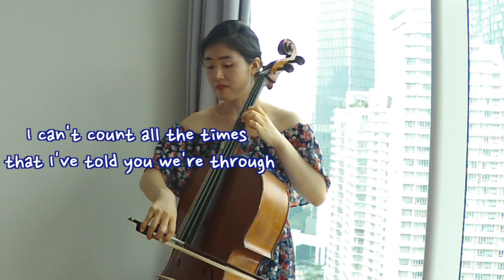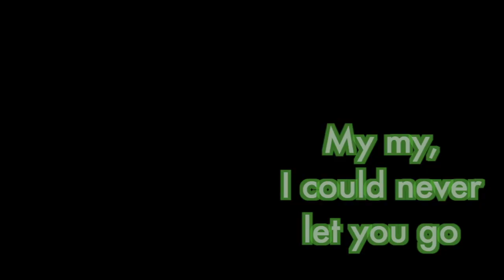Mamma Mia Cello Cover with the lyrics | 맘마미아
Hello everyone, I am excited to share my rendition of Mamma Mia :) Whenever I listen to Abba's music, I feel joyful and excited. If you would like sing or dance along. Have fun!!

안녕하세요, 이번에는 맘마미아 커버를 해봤어요. 조금 신나고 재미있는곡으로 준비해봤는데 여러분도 들으면서 잠시 웃어봤으면 해요 ^^
조금 서툴지만 제가 반주를 만들고 있어요. 조금씩 나아지도록 노력할게요 !

Photo Credit :
Pixabay로부터 입수된 analogicus님의 이미지 입니다.
Pixabay로부터 입수된 Dimitris Vetsikas님의 이미지 입니다.